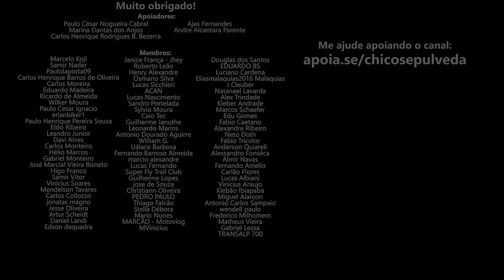Motos STREET que você deveria comprar em 2024